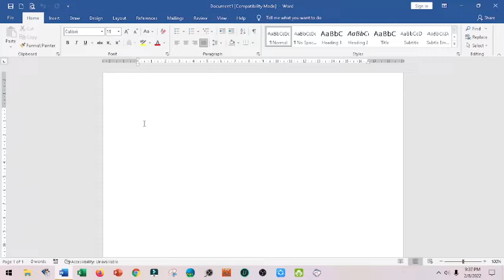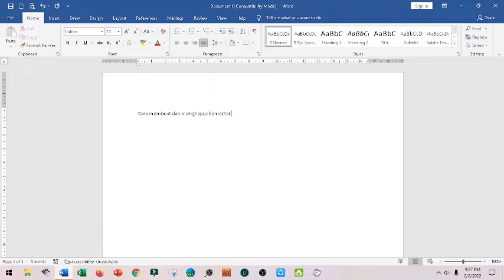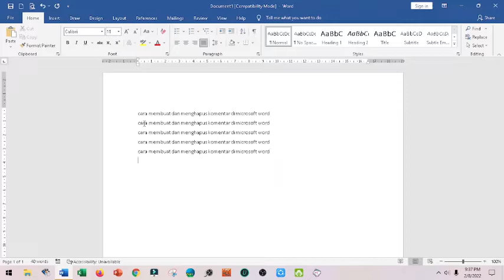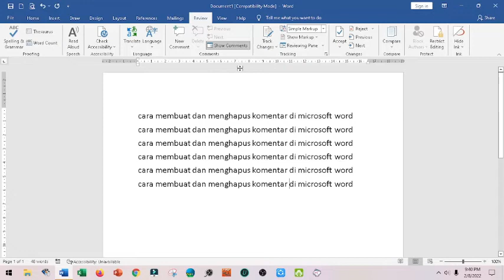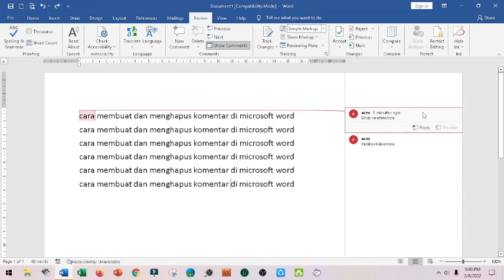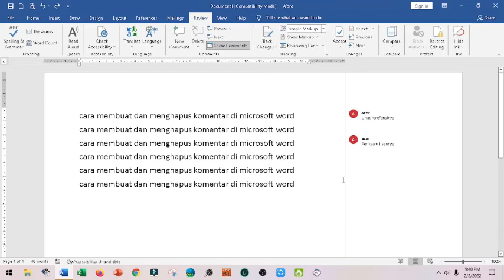cara menampilkan dan menghilangkan insert comment di word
Fitur komentar pada microsoft word dapat mempermudah kita untuk membuat catatan pada bagian yang perlu direvisi, dengan begitu kita tidak perlu lagi menulis catatan pada kertas.

Selain untuk pembuatan skripsi, fitur komentar dapat juga digunakan untuk kerja kelompok.

Dengan memanfaatkan fitur komentar yang terdapat pada microsoft word, kita tidak hanya dapat memasukkan satu atau dua komentar saja, tetapi kita juga dapat memberikan banyak komentar pada bagian teks maupun objek gambar. Kemudian kita juga bisa membalas atau meninjau komentar.

Dan setelah yakin semua dokumen sudah benar, maka kita dapat menghilangkan komentar tersebut.